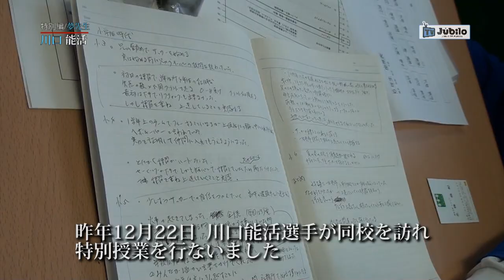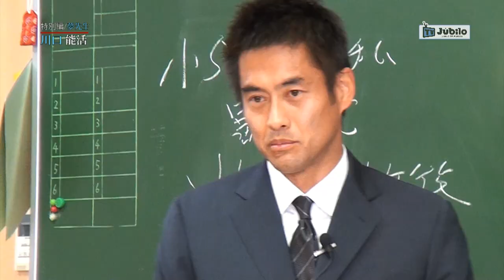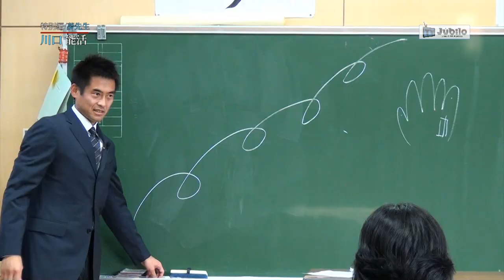ジュビロTV #38 川口能活 夢先生＠2012年1月19日 O A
ＳＢＳ静岡放送にて毎週木曜日21：54～21：57の3分間放送しているオフィシャル番組です。2011年からクラブ自主制作でスタートしています。この回は川口能活選手が石巻の小学校で行った夢先生の様子をお送りします。